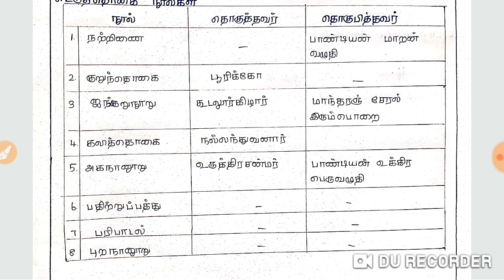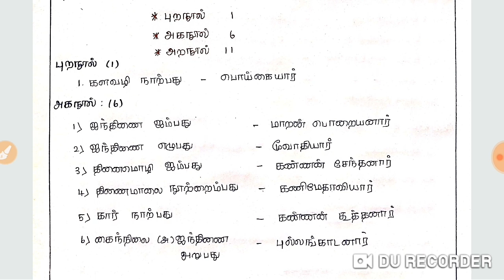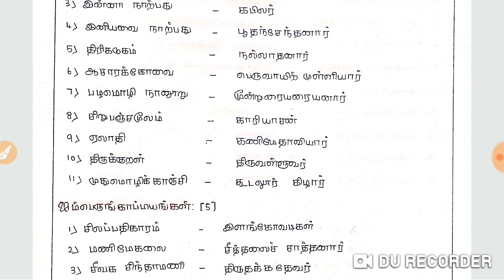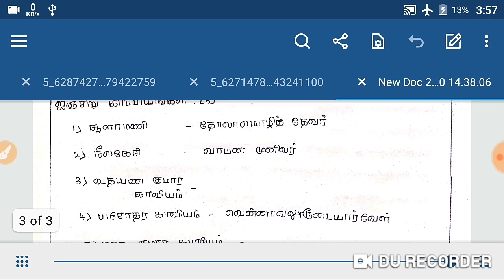நூல் - நூலாசிரியர் TNEB Assessor/JA 2020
(Telegram id)
(gmail)